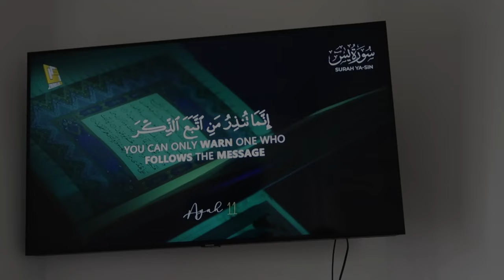Ramadan Diaries🌙 | Ramadan Mubarak , Taraweh , London Central Mosque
Welcome to week 1 of my Ramadan Diaries💕 , this week I travelled to London central Mosque, went for a friends Iftar and tried Somali food for the first time and it did not disappoint !

outfits:
Aria Abaya - Sumaya
Black Khimar - Shein
Spanish sleeve Abaya - HawaaClothing